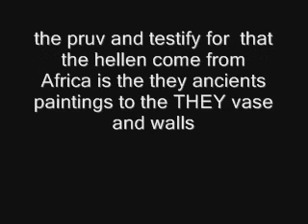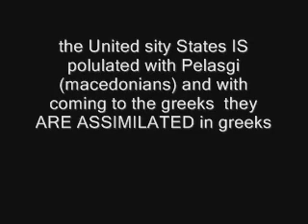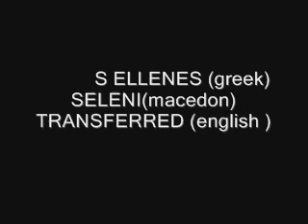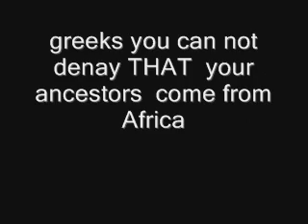name of Hellas the greek state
Let se what Isocrates tell us :on panegyric festival of 380 BC ;

..And so far our city /Athens) distancet the rest of mankind in thought and in speech that her pupils have become the teachers of the rest of the world. She has brought it about THAT THE NAME OF HELLENES suggest NO LONGER
A RACE but an INTELLIGENCE , and that the TITLE HELLENES is APPLIED rather to THOSE who share OUR CULTURE than to those who
SHARE A COMMON blood

Znaci veke od 380 godina BC "grcite " razmisluvale i stavale ime deka si hellen ako ja prakticiras nivnata kultura, jazik i intiligencija.

Taka i Herodot opisuva za Pelazgite deka bile ne helenski narod no koga pocnale da zboruvaat helenski , togas stanale Helleni ha ha ha

Istata idiologija postoi i denes - znaci site malcinstva vo "grcija" zosto zboruvaat "grcki" zatoa se aftomacki i "grci" ha ha ha a onie sto ne zboruvaat "grcki" ne se ni "grci - heleni "
Isocrates;
..Pelasgians a non hellenic population spoke a barbarian language that he dont understand. Only after learning the greek language did THEY BECOME greeks. If they speak greek unquestinably be classed as greek/ Isocrates in the Letter 9 to Archidamus

name HELLENS come form MACEDONIAN word : OTSELENI ,translatein english :TRANSFERRED ...
SELEN(macedon)-HELEN(greek) ELA (macedon and tody)ELLA- ELLADA- ELLAS -HELLAS - TRANSFERRED(english)
TRANSFERRED from Afrika
greeks you can not denay that your ancestors come from Africa
ELA - ELLA - ELLAS go back in Africa HELLAS

Phoenician founder of Thebes taught to the Greeks the alphabet, which he had brought from Phoenicia. Cadmus, in search of his abducted sister Europa, settled in Boeotia, which some say he invaded with a Phoenician army, founding in this new land the city of Cadmea, later called Thebes. Cadmus is credited for having combined consonants with vowels, thus teaching the secrets of correct speech. These events took place approximately 00 years before the Trojan War
The Phoenicians who came with Cadmus introduced into Greece, after their settlement in the country, a number of accomplishments, of which the most important was writing, an art till then, unknown to the Greeks. At first they used the same characters as all the other Phoenicians, but as time went on, and they changed their language, they also changed the shape of their letters.
At that period most of the Greeks in the neighborhood were Ionians; they were taught these letters by the   Phoenicians and adopted them, with a few alterations,+++ for their own use, continuing to refer to them as the Phoenician characters—as was only right, as the Phoenicians had introduced them
Edinstveniot argument shto grcite go koristat e toa : Aleksandra rekol deka e helen koga Atinianite se pobunile protiv nego za da mu pomogne na Antipatro , a Aleksandar bil vo vojna so Persija vo Persija go trazhel Darij III ,. Aleksandar NEMAL vreme da dojde vo Atina i da gi ''smiri'' kako Teba shto ja smiril ,. MA na politichki i mudar nachin i pracha suvo ovoshje i i veli da bidat dobri i deka toj se bori za niv vo Persija i deka ova shje i go prakha kako pozdrav za niv i deka toj ima hellenski predci ...
a na Antipatro pracha PARI za da sobere vojska i da gi zgazi kako komarci ,... Antipatro go ubiva i spartanskiot kral Agis ,... ubiva 5000 heleni ,. a posle pobedata an Antipatro ,gi otpushta SITE heleni shto sluzhele vo vojskata na Aleksandar , MA gi ostava onie shto sakale da mu slushat kako platenici ,.